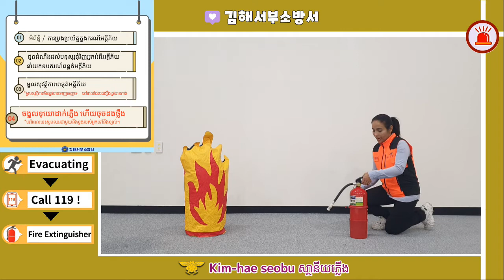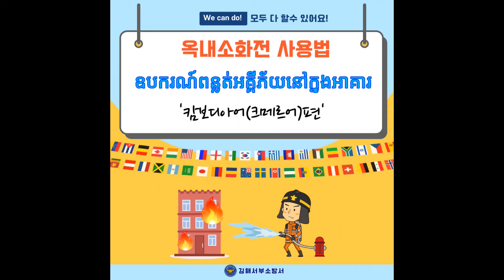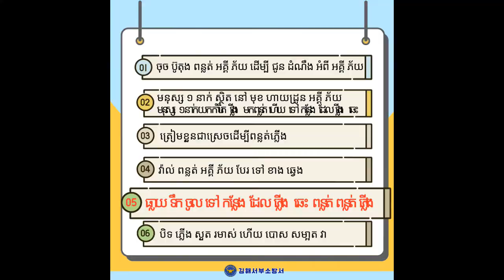소화기, 옥내소화전 사용법(캄보디아-크메르어)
경상남도 김해서부소방서에서 제작한 영상입니다^^
다문화 의용소방대원들이 자국어로 직접 소방시설 사용법을 알려드립니다!
두번째 순서로, 캄보디아의 크메르어입니다.